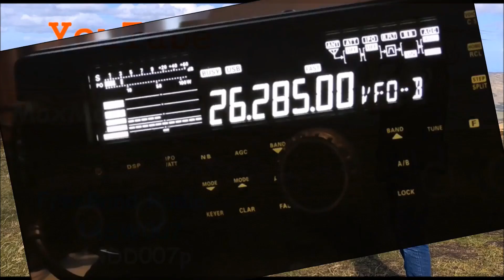Between Storms ~ 1 Day of 300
Some Spectacular Views After Recent Storms
Winter Is Arriving ~ small Clear Bonus View At The End